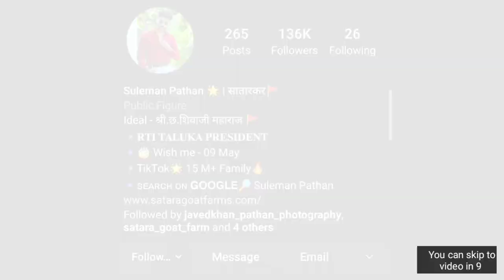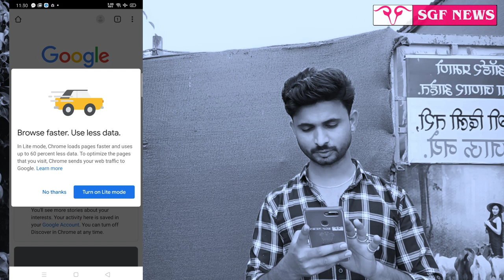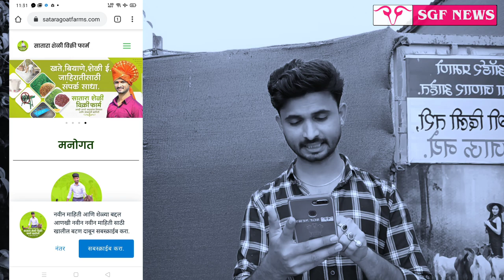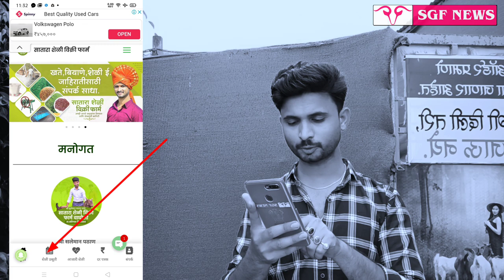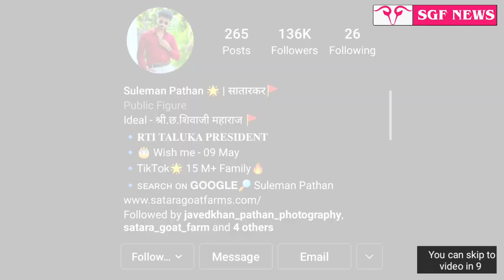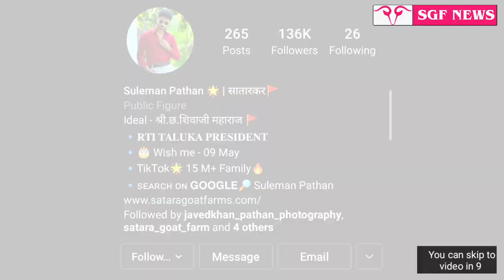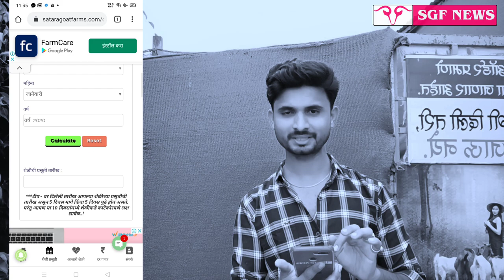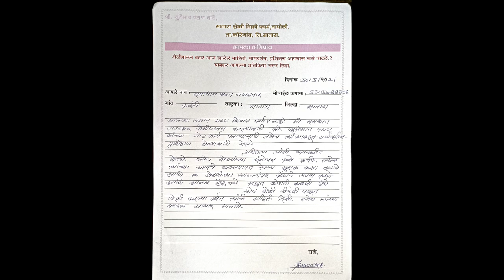शेळीची डिलिवरी तारीख फक्त एका सेकंदात माहिती करून घ्या | SGF News | Goat Delivery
महाराष्ट्र राज्य आधुनिक बंदिस्त शेळी पालन व खरेदी विक्री ग्रुप मध्ये शामिल व्हा -

शेळ्या खरेदीसाठी व दर पत्रक साठी 1122 असा मेसेज खालील WhatsApp क्रमांकावर करावा.

बाकीचे व्हिडीओ पाहण्यासाठी खालील लिंक ओपन करा.

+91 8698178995